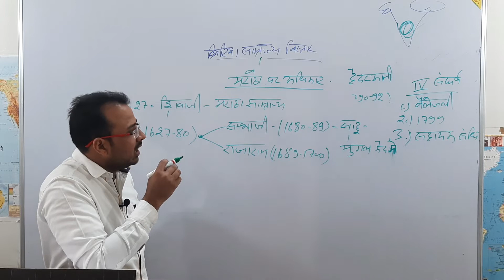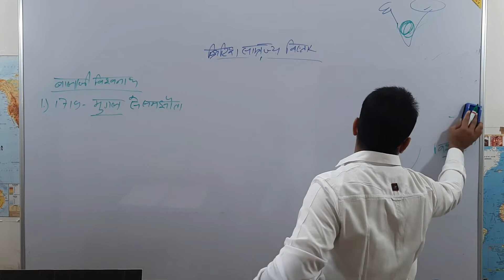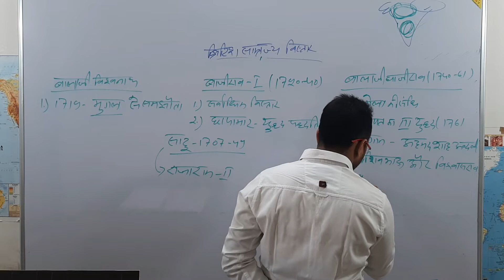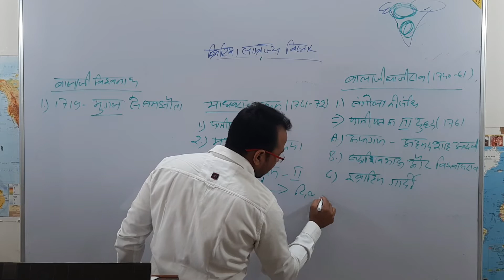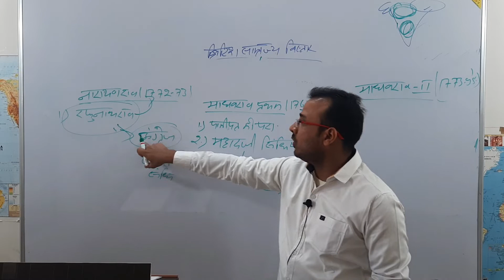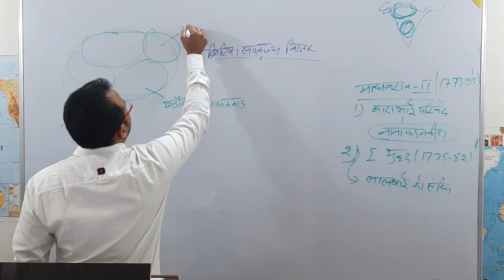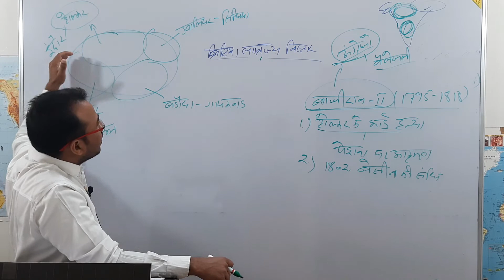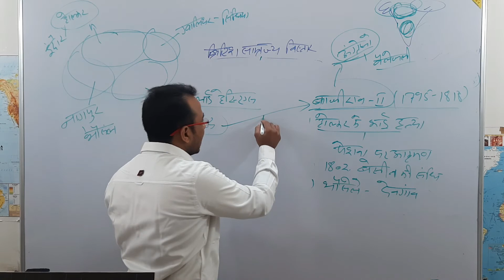Rajasthan Patwari Indian History | Rajasthan Patwari India GK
Rajasthan Patwari | Patwari Indian History | Modern History | Rajasthan Patwari Indian History
Hello friends-
दोस्तों, आज के इस वीडियो में, मैंने राजस्थान के पटवारी Exam के लिए आधुनिक भारत के इतिहास विषय पर चर्चा की हैं। इस वीडियो में मैंने अंग्रेजो का मराठो पर अधिकार टॉपिक पर चर्चा की हैं। आशा है आपको वीडियो पसंद आएगा।

The ultimate goal of Adhyapan Point is to meet your expectations and support you in the preparation of Civil Services and States Civil Services and other competitive exam(BANK, RAILWAY, SSC, NDA, CDS, and Other Competitive Exam). The YouTube channel of Adhyapan Point is a reliable source for your exam preparation. It is an online platform, it aims to provide useful, quality-complete and updated teaching of Civil Services and States Civil Services and other competitive examinations (BANK, RAILWAY, SSC, NDA, CDS, and Other Competitive Exam) through free online classes. To provide convenience and quality course material. In these classes, you will be provided classes in History, Polity, Geography, Economics, Ethics, Science & Technology, Current Affairs etc. Give us feedback so that we can live up to your expectations.